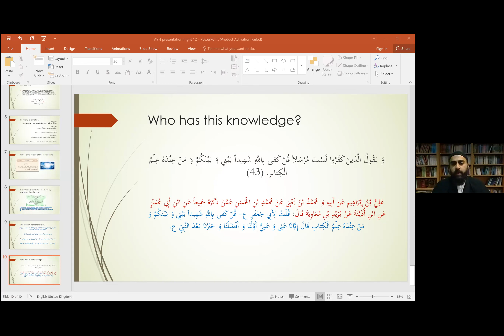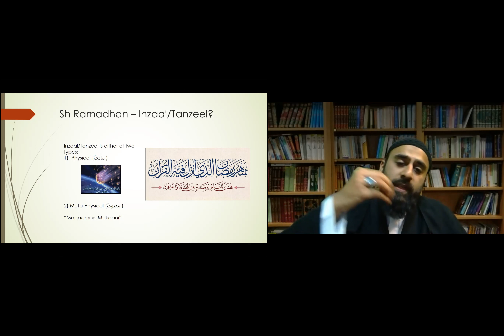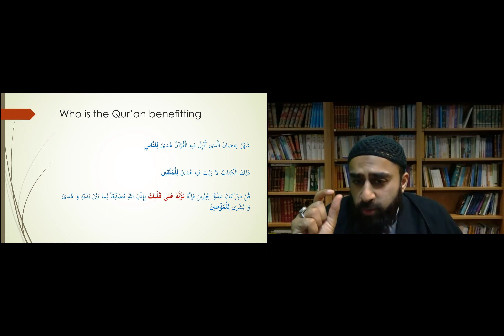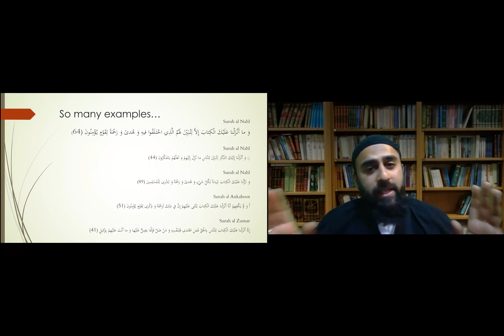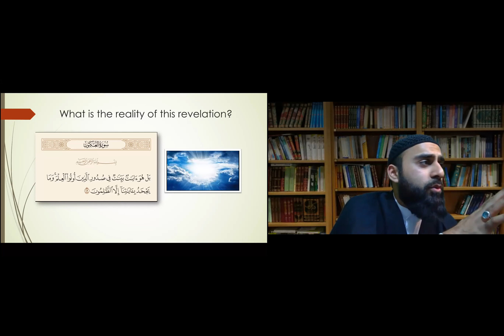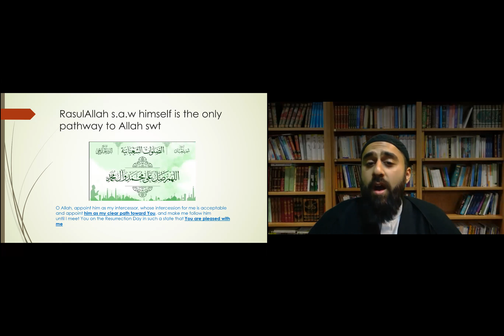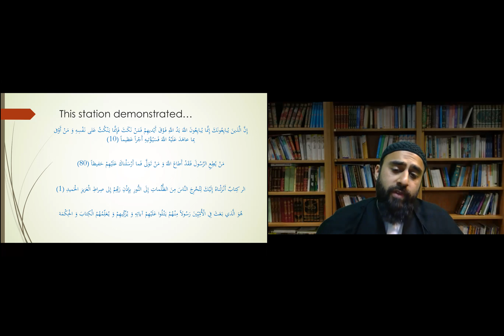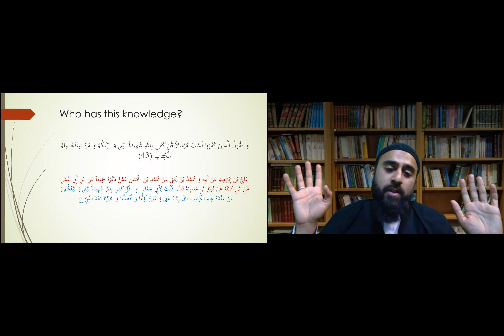GLIMPSES OF EXCELLENCE FROM THE LIFE OF IMAM ALI (A.S) - SHK IMRAN DAMANI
IMAM ALI (A.S) - THE LIVING QUR'AN

AFRICA FEDERATION YOUTH NETWORK & AFRICA FEDERATION TABLIGH BOARD
BUILD ON YOUR POTENTIALS
RAMADHAN 1443 - APRIL 2022